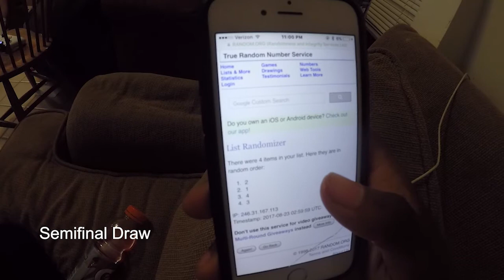This Is A New Year - The Legacy 01 (Tufts Men's Soccer)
The first episode in a multi part film series following Tufts Men's Soccer student athletes on and off the field.